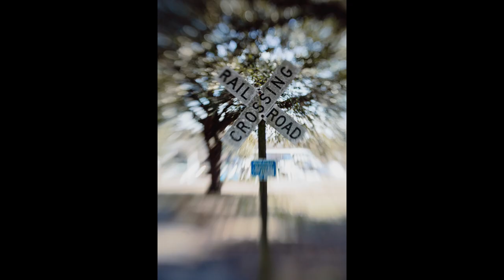Kaitlin Michael Double Glass II Launch Video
What does extraordinary creative freedom mean to you as a photographer? Our mission is to give photographers the tools to move through their fear of shame, judgement, guilt, and being a part of the status quo. Photography isn't about fitting in. Photography is about discovery, risk, getting out of the box, saying no to what everyone else is doing and being EXTRAORDINARY as defined by you.

We believe that creativity isn't about what THEY do. Photography is about what YOU want to do!

What does being a photographer mean to you?
How do you